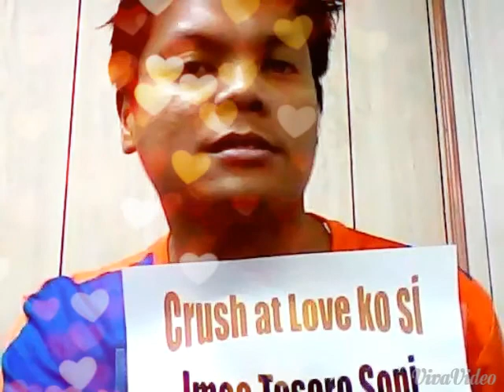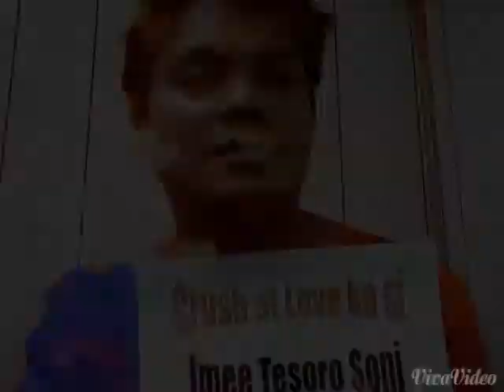I will be here for you